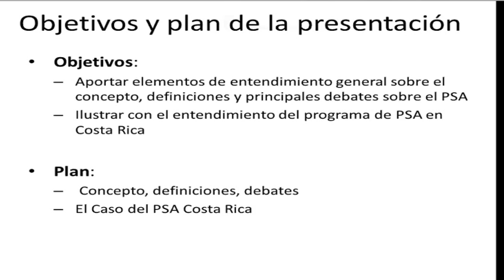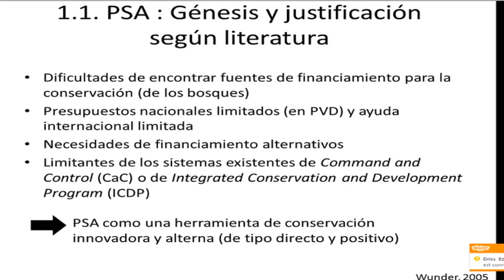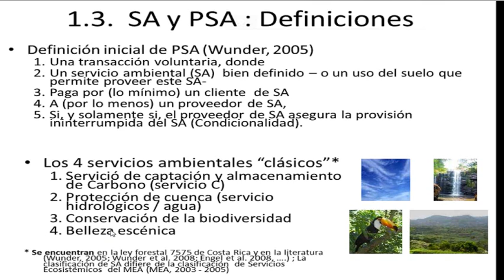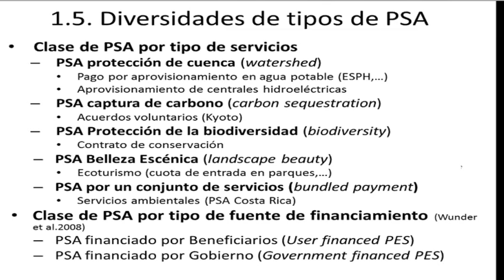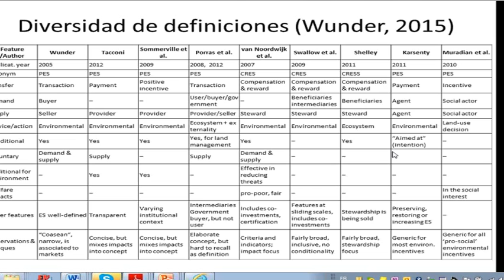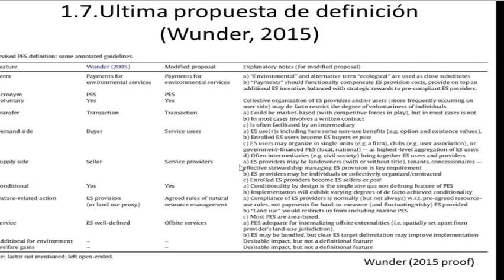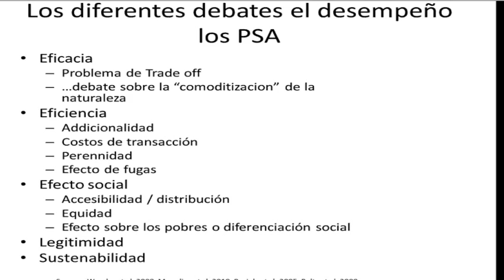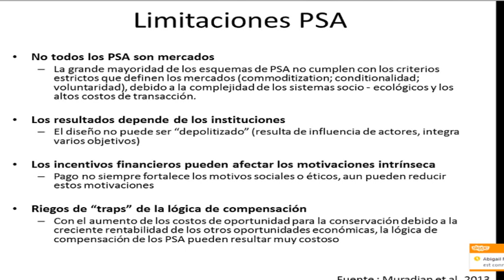Pago por servicios ambientales Generalidades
Jean FranÇois LE COQ, es PhD en Agronomía. Analiza el marco político y de la gobernanza de los instrumentos de políticas agro-ambientales, los programas de pagos servicios ambientales y esquemas de certificación verde, con 10 años de experiencia en América Latina.